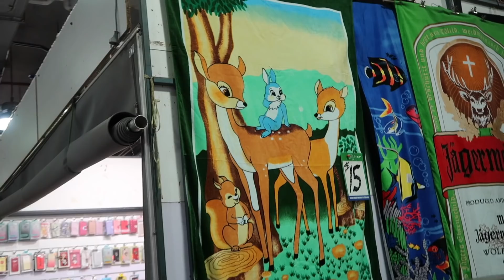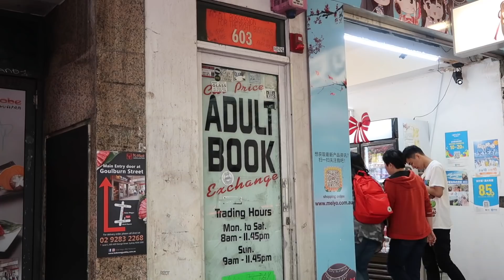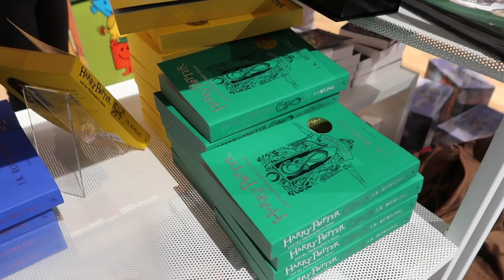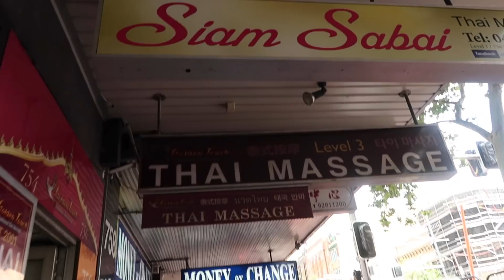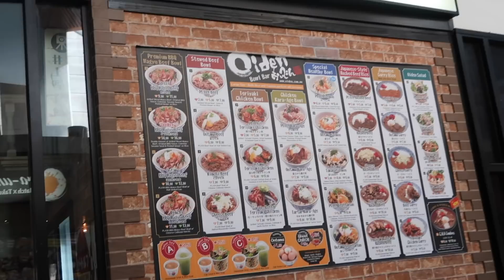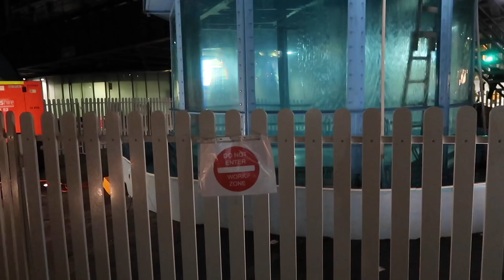PROBANDO MUCHA COMIDA RARA en AUSTRALIA !!!! | Benshorts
Hoy es NUESTRO ULTIMO DIA en AUSTRALIA, iremos a un legendario mercado de disfraces, a una juguetería, a unas maquinitas de peluches, iremos a la tienda, al super y recorreremos esta hermosa ciudad, para al final llegar a casa Y PROBAR TODO ¿VIENES?

Este cupón es por $595 de descuento en tu próximo viaje :)
Usa el código BenshortsEATS en Uber Eats y COME GRATIS :)